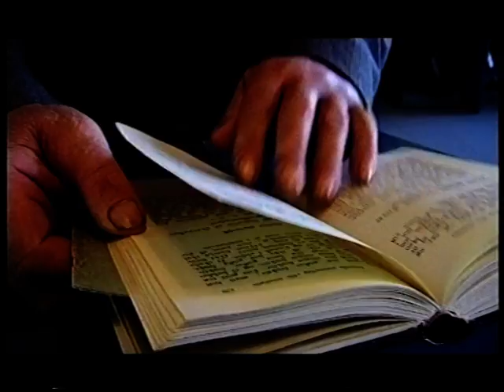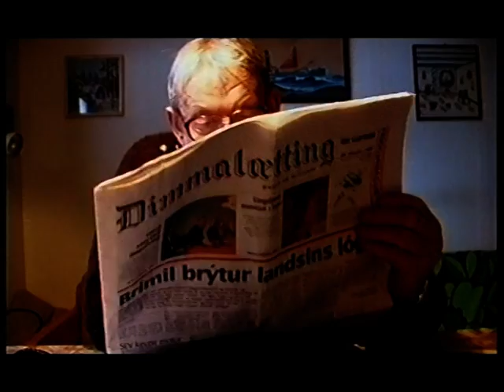Hattarvík, Fugloy island, Faroese documentary, part 1 of 4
Faroese language with English subtitles. Produced by Teitur Árnason Dahl in 2001